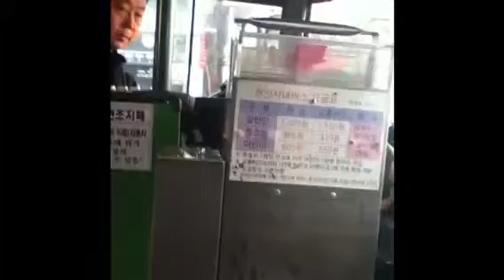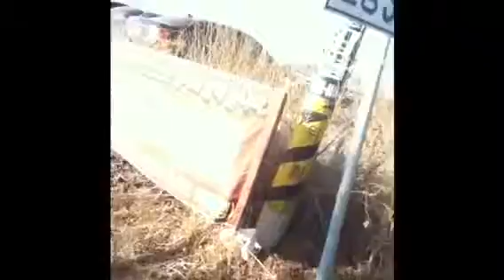See what I see...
This video was made on my ipod. It's really shaky and poorly edited, but I had fun making it... People never even knew. Hopefully I'll be able to make more sneaky videos in the near future.